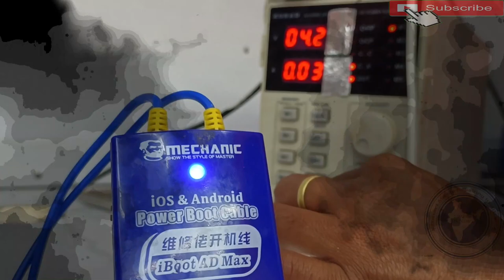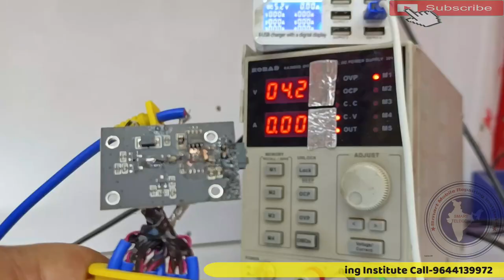Dc Power Cable बीप आ रहा तो ऐसे ठीक करे फेके नही | Dc Power Cable Beep Problem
Dc Power Cable Short Repair
Dc Power Cable Beep Problem
Dc Power Cable
Dc Power Cable Repair

AsiaTelecom
Software_Training
Emmc/EMCP/UFS_Training
Hardware_Chip_Level_Training

➡ Specialty
• 12 Hour Full Day Practical Classes

• 8AM -11AM Particle Class Hand-skill
12PM to 5PM Theory Class
5:30PM to 8PM Particle Class - Tracing Fault finding

📲 Book
➡Advance Mobile Flashing Software Book buy Link (Hindi/English)